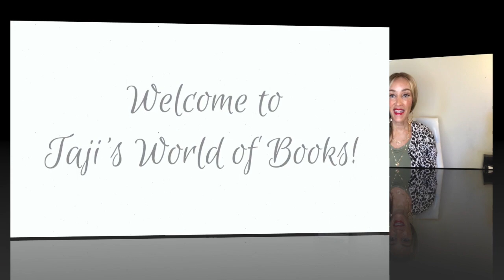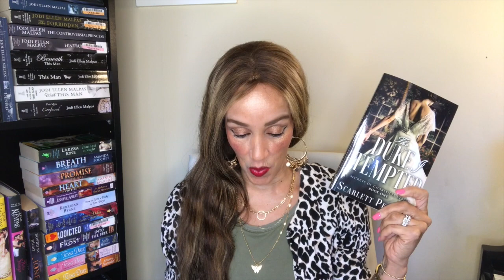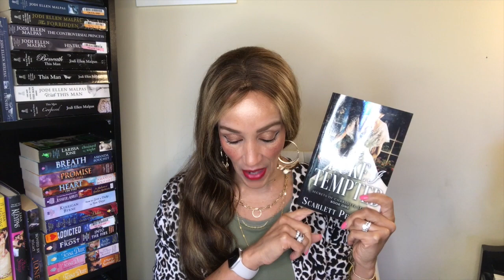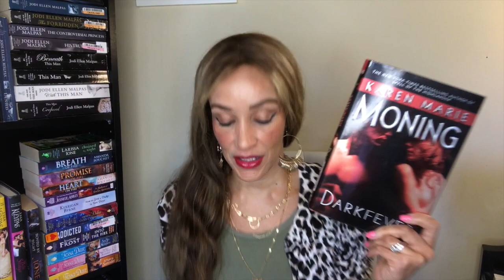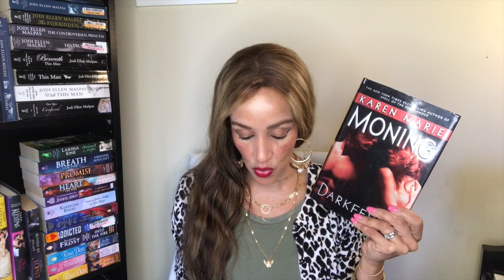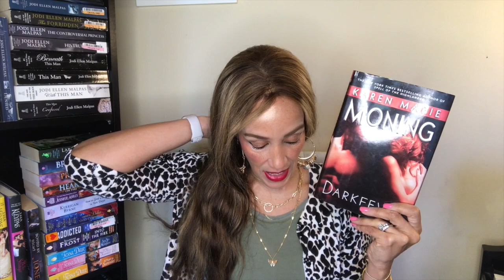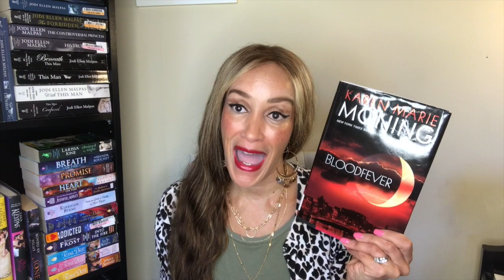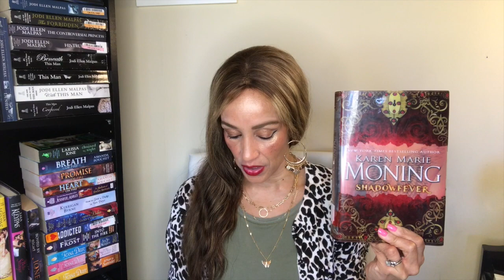Two Great Series !!!!!!!!!!!!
Darkfever (2006)
Bloodfever (2007)
Faefever (2008)
Dreamfever (2009)
Shadowfever (2011)
Iced (2012)
Burned (2015)
Feverborn (2016)
Feversong (2017)
High Voltage (2018)
Kingdom of Shadow and Light

The Secrets of Charlotte Street
1) The Duke I Tempted (Jun-2018)
2) The Earl I Ruined (Dec-2018)
3) The Lord I Left (Feb-2020)